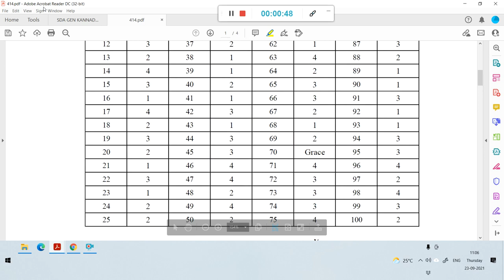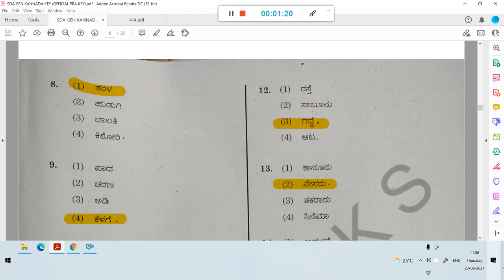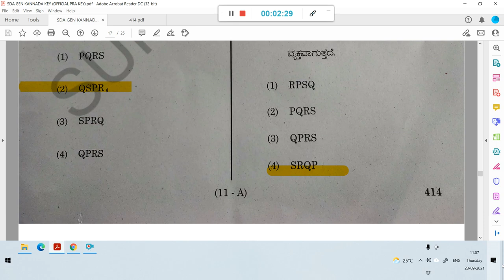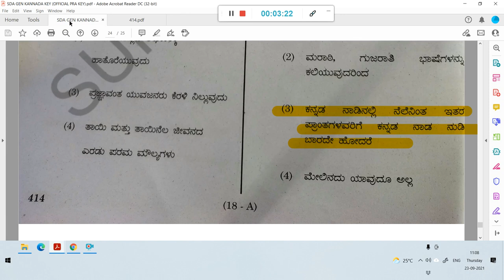SDA 2021 GEN KANNADA Provisional Answer Key BY KPSC L(SDA 2021 KPSCಪ್ರಕಟಿಸಿದ ತಾತ್ಕಾಲಿಕ ಕೀ ಉತ್ತರಗಳು)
SDA 2021 GEN KANNADA  Provisional Answer Key BY KPSC L(SDA 2021  ಸಾಮಾನ್ಯ ಕನ್ನಡ (QP CODE:414) KPSC  ಪ್ರಕಟಿಸಿದ ತಾತ್ಕಾಲಿಕ ಕೀ ಉತ್ತರಗಳು)(official key answer)